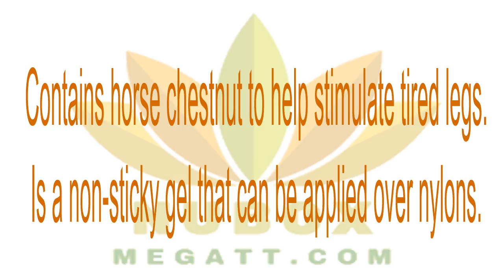👍Health Beauty NU SKIN-EPOCH ICEDANCER INVIGORATING LEG GEL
used by Northwestern Native American tribes for soothing aches and pains—and a combination of horse chestnut, eucalyptus, and peppermint oil to stimulate tired, achy legs.❤❤❤